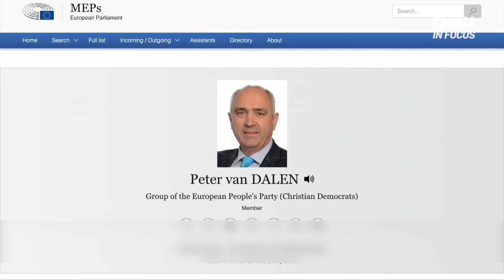EU-politiker pressar handelsblocket om organskörd | NTD NYHETER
Europaparlamentet måste konfrontera den kinesiska regimen med dess grymheter i samband med påtvingad organskörd, sade en nederländsk politiker på onsdagen.